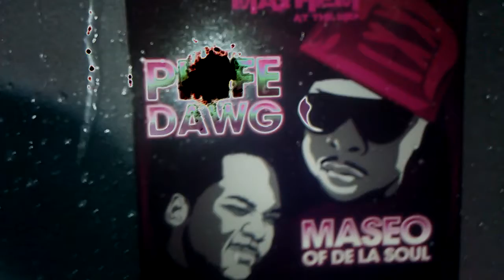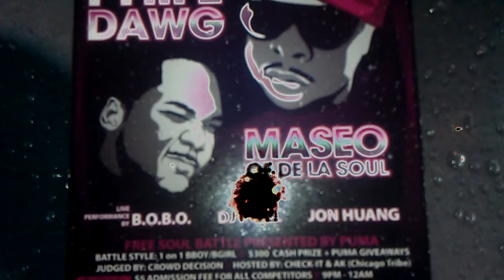PHIFE DAWG(A.T.C.Q.), Dj MASEO(De LA SOUL) in CHI